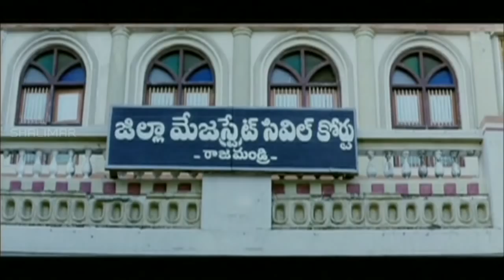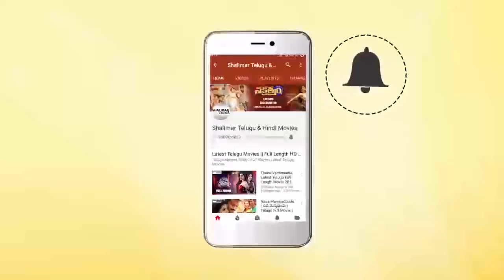Comedy Stars Episode 397 | Non Stop Jabardasth Comedy Scenes Back To Back | Telugu Best Comedy Scene